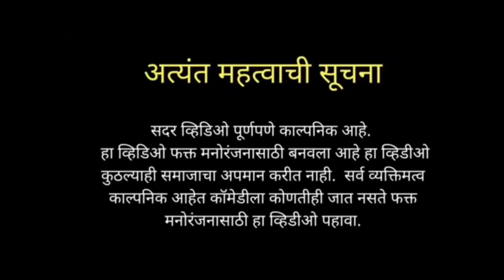🤣आमचे दादा कोंडके गेले शेळ्या वळायला कॉमेडी विडीओ 😉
आमचे दादा कोंडके गेले पानी पुरी खायला कॉमेडी व्हिडिओ

 मित्रांनो हा विडिओ कॉमेडी साठी बनावला गेला आहे
यात दादा कोंडके यांची भुमिका ( शिरप्या )नावाने केली आहे  खर तर दादा कोंडके सारखे कलाकार होणे शक्य नाही